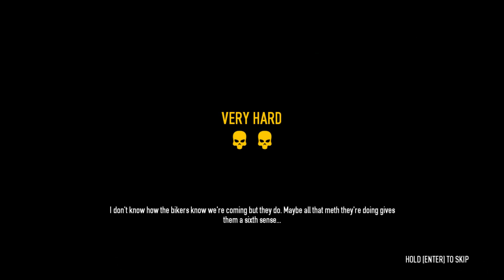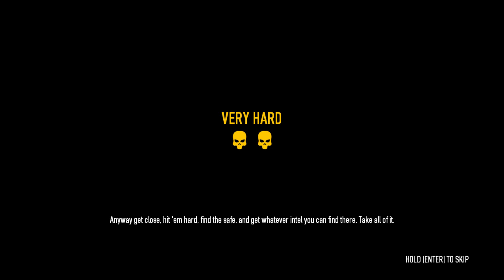PAYDAY 2 -Power Play | Part 12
Payday 2 is a cooperative first-person shooter video game developed by Overkill Software and published by 505 Games. The game is a sequel to 2011's Payday: The Heist. It was released in August 2013 for Microsoft Windows, PlayStation 3 and Xbox 360. An improved version of the game, subtitled Crimewave Edition, was released for PlayStation 4 and Xbox One in June 2015. A version for Nintendo Switch was released in February 2018.

Two years after the events of the previous game, a new gang comes to the Washington, D.C. area to perform another heisting spree. The player takes control of one of the gang's twenty one members and can perform heists alone, or with up to three teammates. The player can participate in a variety of heists, including but not limited to robberies of banks, shops and armored cars, and producing and distributing narcotics. The game differs on the previous by allowing much more customization of the player (aesthetically and gameplay-wise), somewhat improved graphical interface and experience, more variety and playability in levels, and has reworked stealth mechanics.

An accompanying web series was produced to promote the game. The game was profitable from pre-orders alone and received positive reviews. Payday 2: Crimewave Edition which offers improved graphics, new content and all previous DLCs, was released for PlayStation 4 and Xbox One in June 2015.